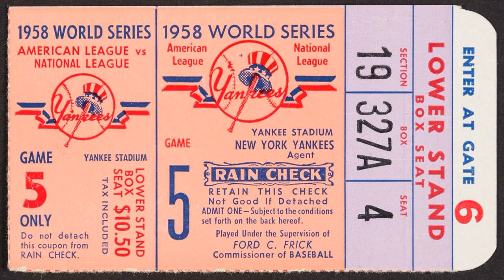1958 World Series: Game 5: Milwaukee v New York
The 1958 World Series was a rematch of the 1957 World Series. The New York Yankees defeated the defending champion Milwaukee Braves in seven games for their 18th title, and their seventh in 10 years. With that victory, the Yankees became only the second team in Major League Baseball history to come back from a 3–1 deficit to win a best-of-seven World Series; the first was the Pittsburgh Pirates in 1925. (The 1903 Boston Red Sox came back from a 3–1 deficit in a best-of-nine affair.) These teams would meet again in the fall classic 38 years later—by that time, the Braves had moved to Atlanta. As of 2019, this is the most recent World Series featuring the two previous Series winning teams.

Game 2 starters, loser Bob Turley and winner Lew Burdette, returned with quite different results. Good-luck charm Elston Howard also returned to take his rightful spot in left-field for ineffective Norm Siebern.

The game did not start out very promising for the Yankees as the first six batters were retired without much fanfare. The Braves didn't fare much better as a walk and a single by Schoendienst in the third was all they could muster. Second baseman Gil McDougald would open up the scoring in the bottom of the third with a home run into the screen next to the left-field foul pole. Turley kept cruising retiring the side in order in the fourth and fifth until his Yankee teammates opened the floodgates with a six-run sixth. Burdette could only get one out in the inning giving up five earned runs before being relieved by Juan Pizarro.

Hank Bauer would lead off with a single to left. After Jerry Lumpe struck out bunting a third strike foul, Mickey Mantle singled to left-center advancing Bauer to third. Yogi Berra doubled into the right-field corner scoring Bauer, Mantle stopping at third. Howard was intentionally passed loading the bases but Moose Skowron kept the rally going with a short single to right scoring just Mantle. Pizzaro relieved Burdette, who was responsible for all baserunners, and was greeted with a two-run scoring double into the Milwaukee bullpen by Gil McDougald. With runners on second and third, Tony Kubek struck out but had to be thrown out by Del Crandall at first. Turley stayed in the game to hit and delivered a single to left scoring the sixth run, Skowron, and the seventh, McDougald. Hank Bauer was the third strikeout victim in the inning but six runs had crossed the plate. The Braves would put runners on in the seventh, eighth, and ninth innings but fail to score, giving the Yanks a 7–0 victory. Milwaukee still led 3–2 in the Series.